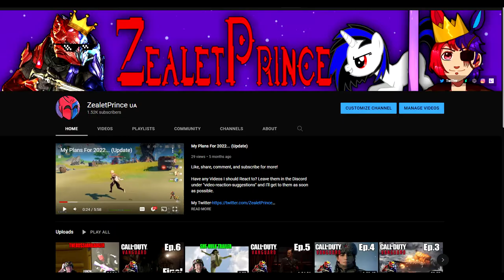ZealetPrince reacts to "The S.C.P Secret Files" | The Forgotten Tale Of Edward #2 | (Reaction #211)